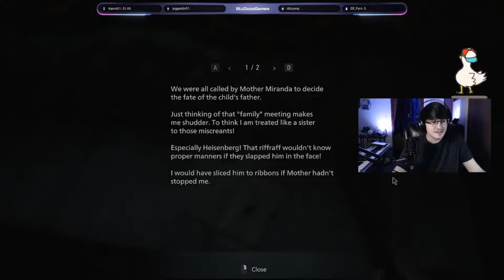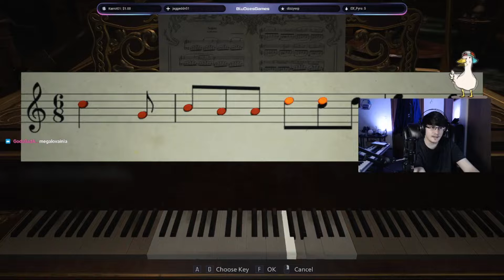Lady D sidesteps on her prey | Resident Evil: Village pt.2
BIG LADY
(ﾉ◕ヮ◕)ﾉ*:･ﾟ✧